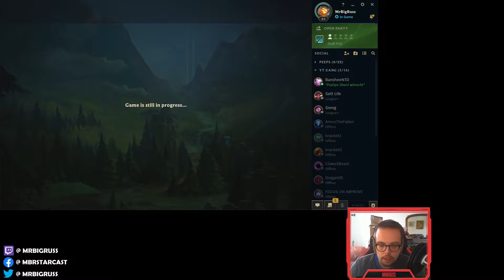TURRET HERE TURRET THERE TURRETS EVERYWHERE | SEASON 10 WORLD BREAKER NASUS VS HEIMERDINGER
Not going lie those little turrets of his do hurt, still didn't learn my lesson ha...

Keep up to date with my shenanigans and stream timings!